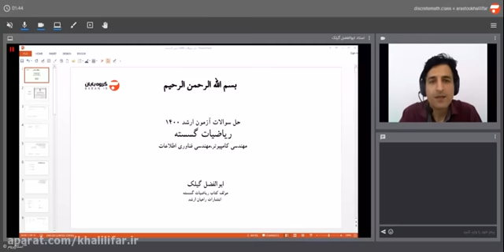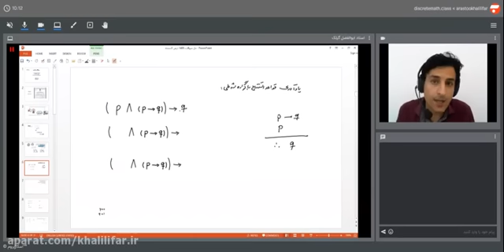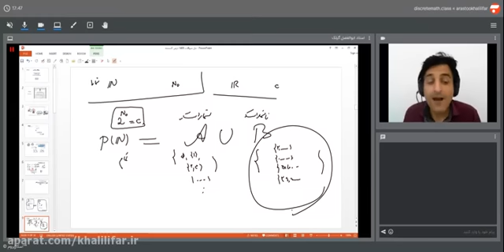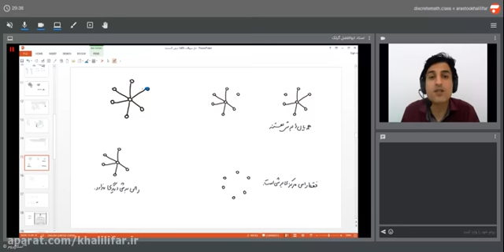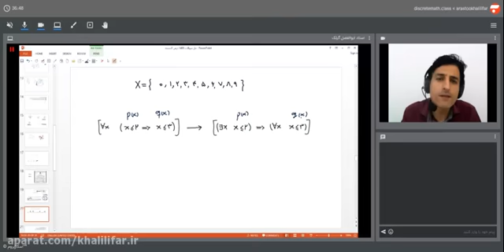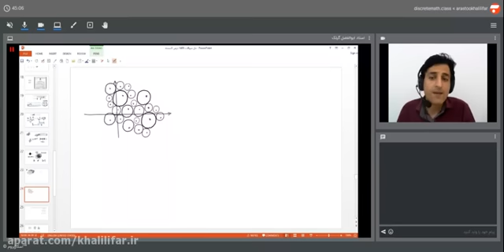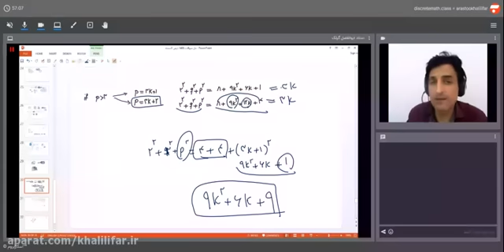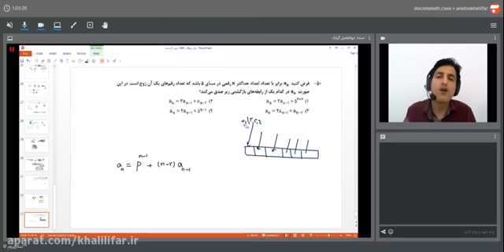Ethics lesson of Master Abedini - Session 6 at Samen Al-Ameh Theological School